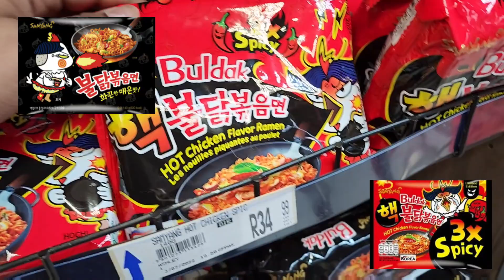surprising Dean with his favorite dessert